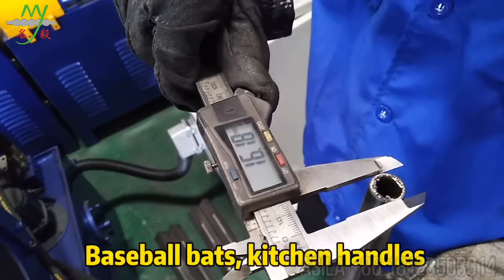SS MS pipe diameter reducer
cone tube making, taper tube forming machine